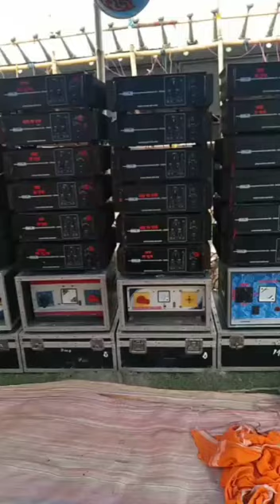30 পিস হাজার এর মেশিন সেটআপ | joy ma durga sound || অপারেটর চুনু ভাই || Dj Dinu songs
30 পিস হাজার এর মেশিন সেটআপ | joy ma durga sound || অপারেটর চুনু ভাই || Dj Dinu songs